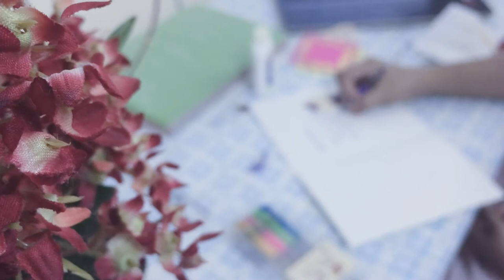VLOG POST | GREETING CARD | HAND MADE